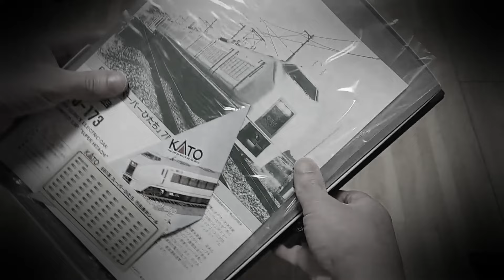【Nゲージ】4月15日は415系の日！【常磐線】nゲージ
皆さんこんにちは！わりチャンネルのわりです！

ほぼ国鉄時代のジオラマが好きなリスナーさんが多いと思いますが、龍ヶ崎市と言えば常磐線、そして常磐線と言えば415系！

去る4月15日、日付にかこつけて415系の日走行会がほぼ国で行われましたが、実は同日、私も仕事帰りに415系を走らせに秋葉原ポポンへ行って参りました！

さすがにあの兄弟と比べたら微々たる数ですが、それでも楽しく415系を転がしてきました！

平成の常磐線を支えた各車と共にゆったりとした走行風景をお楽しみください！

ほぼ国鉄時代のジオラマで行われた魔の415系の日はこちら…